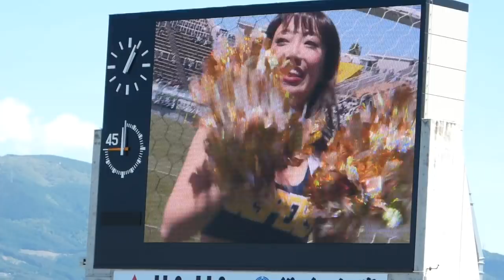JASPERSも “信濃の国”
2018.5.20　松本山雅 vs アビスパ福岡